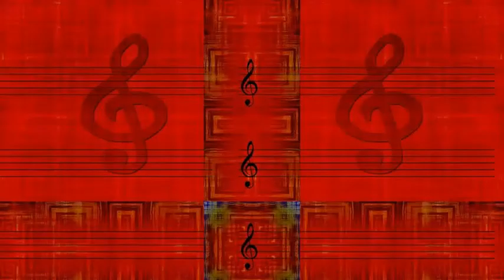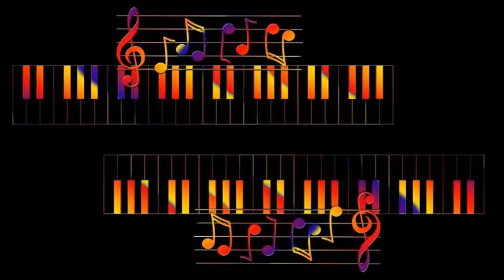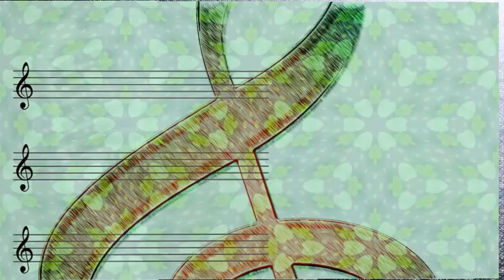The King Cole Trio - It's So Hard To Laugh